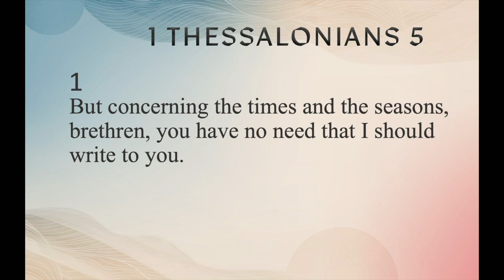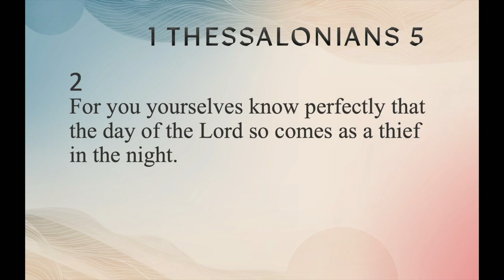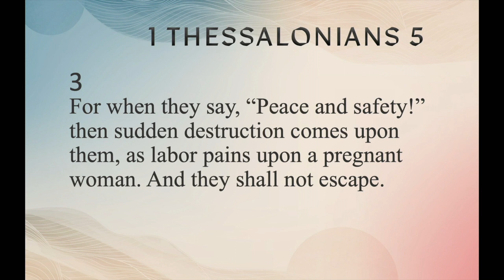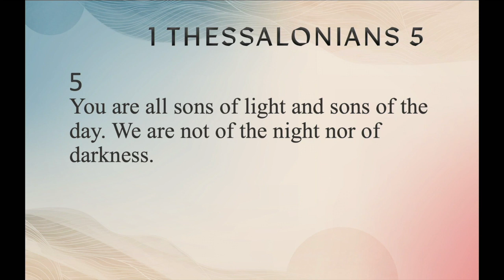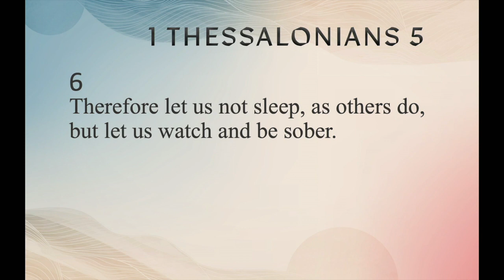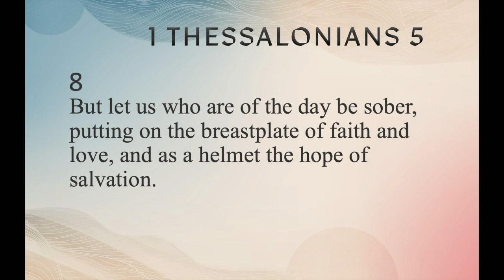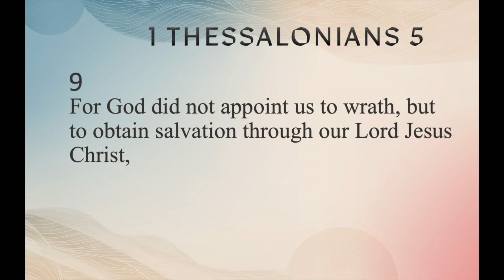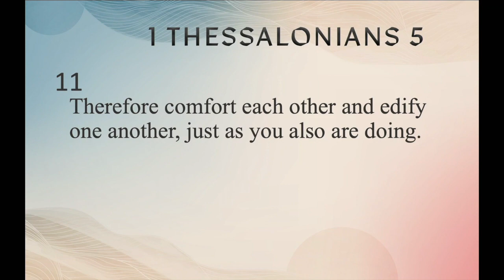1 Thessalonians 5:1-12 | Rick Cornejo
1 Thessalonians 5:1-12 | Pastor Rick Cornejo

Packinghouse’s Sunday evening worship service from February 11, 2024.